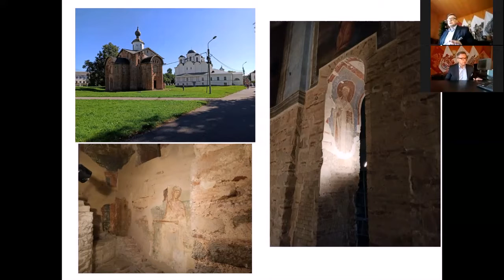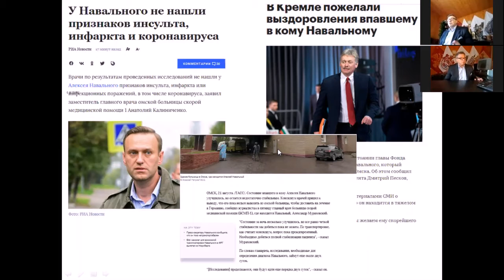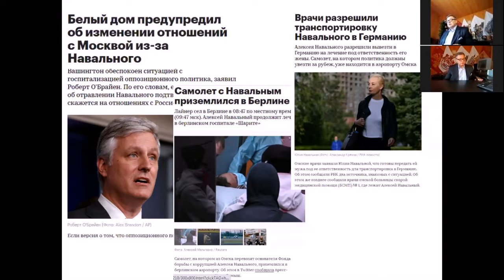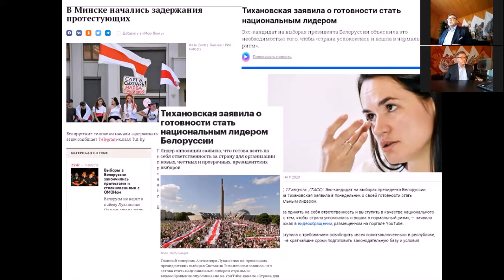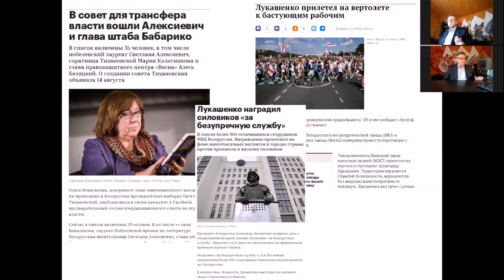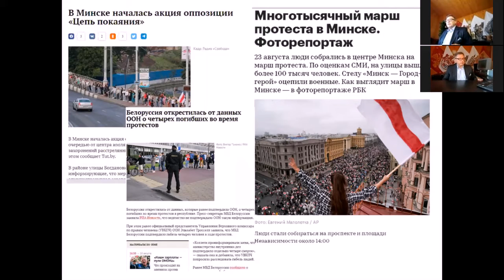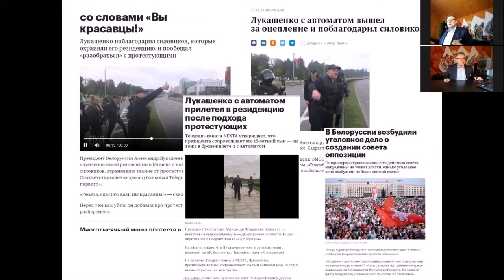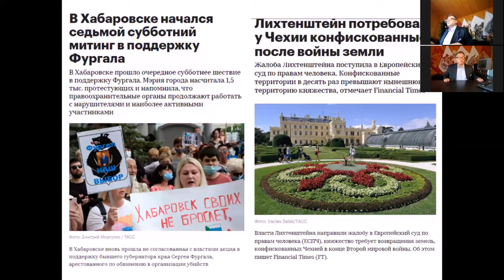Имперский вестник № 13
Еженедельный политический дайджест, Вестник № 13 от 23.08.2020. Официальная позиция Российского Императорского Дома Рюриковичей. Комментарии и мнения Великого Князя профессора Валерия Кубарева на события и итоги прошедшей недели. Новости Дома Рюриковичей о визите Великого Князя профессора Валерия Кубарева в Великий Новгород, Петергоф и Петербург. Исаакиевский собор, Спас на Крови, Казанский собор. Покушение на убийство Алексея Навального, лечение в Германии. Свихнувшийся диктатор Лукашенко, фашистский террор, массовые протесты в Беларуси, Тихановская, Координационный совет, забастовки, российские штрейкбрехеры, Лукашенко и его сын в бронежилетах и с автоматами в руках, утерянная адекватность. Протесты в Хабаровске, Фургал, победа народа в Куштау. Захват Чехией земель Лихтенштейна, нарушения законов в отношении монархических домов.